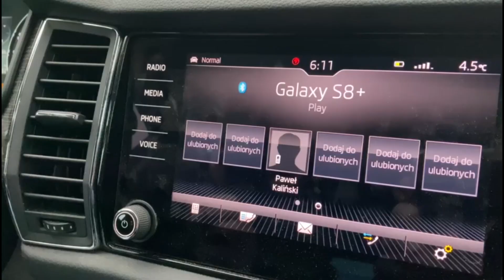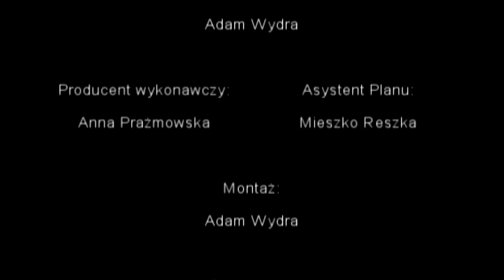życzenia świąteczne VC Automotive Group